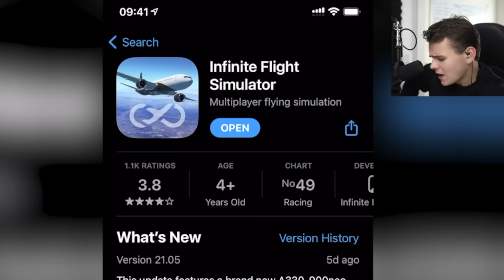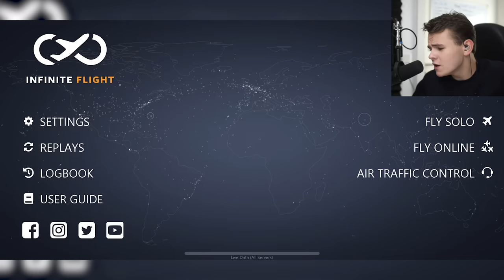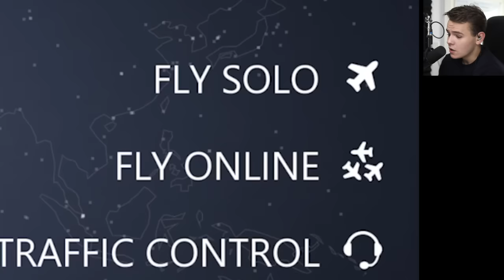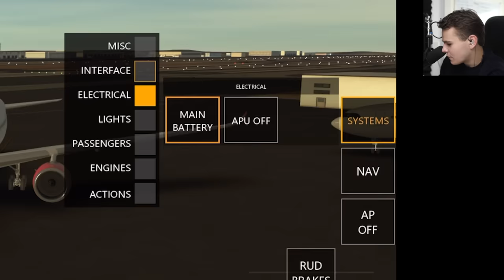Butter Machine NEO? - A330 Infinite Flight Update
Today's Video: Butter Machine NEO? - A330 Infinite Flight Update

PC:
16" MacBookPro for editing.

©Swiss001 2021